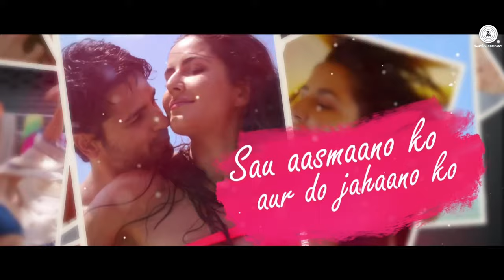By Your Side || Bollywood Mashup || Ft. @marshmello 's Alone || Mashup Verge 🔥✨